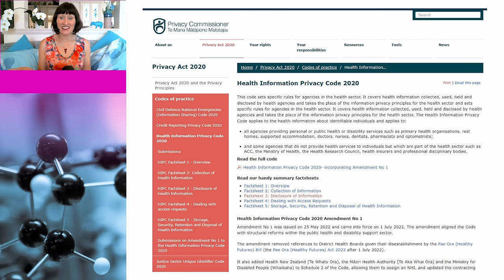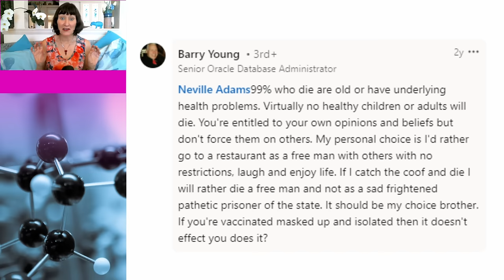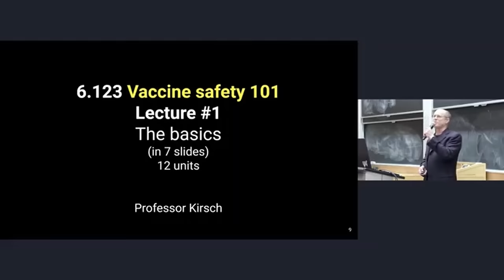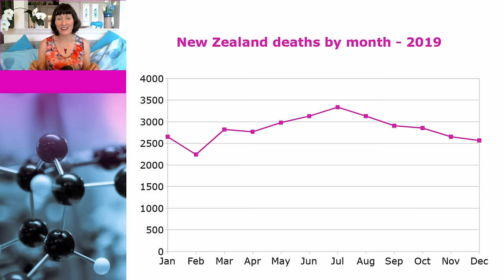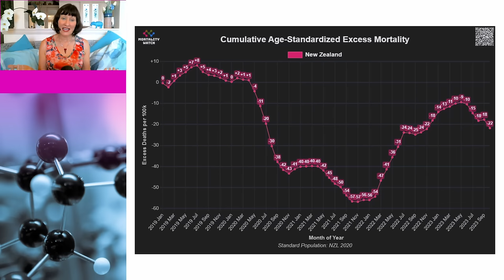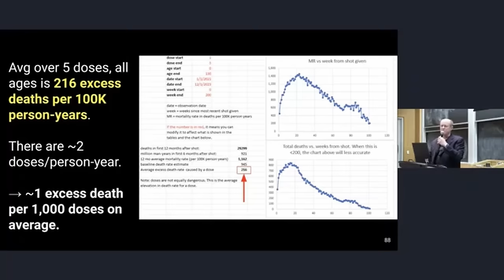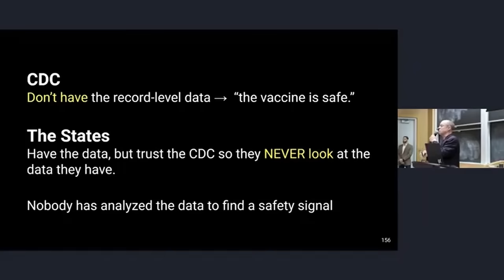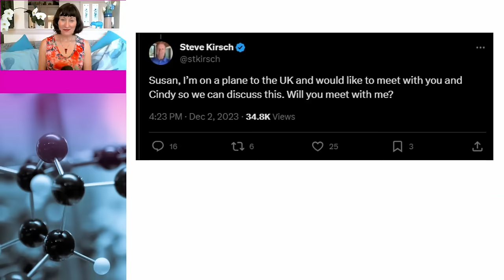Record level stupidity – Steve Kirsch and the New Zealand data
Recently, Barry Young stole confidential healthcare record level data from Te Whatu Ora in New Zealand and used it to spread disinformation about Covid vaccines. He also shared this confidential data with misinformation superspreader, Steve Kirsch, who incorrectly analysed this record level data to share even more disinformation.

In this video, Dr Susan Oliver will be going back to the science and showing why Steve Kirsch’s claims and wrong, and how the data from New Zealand provides further evidence that vaccines are safe and effective.

Steve Kirsch is a serial offender. Please see the following video as well:

Deaths involving COVID-19 by vaccination status, England: deaths occurring between 1 April 2021 and 31 May 2023